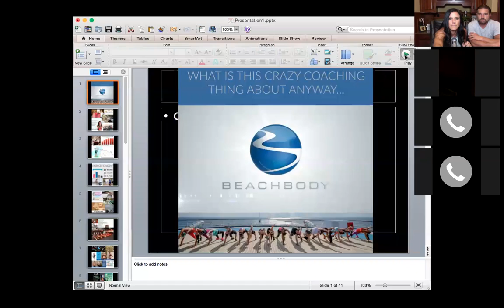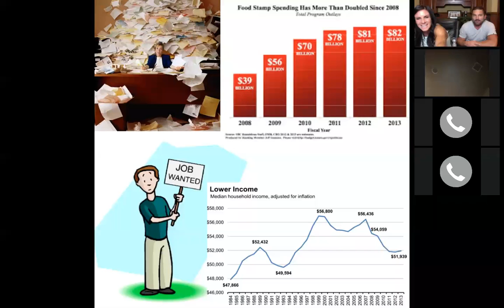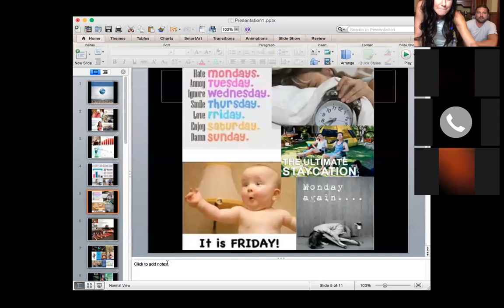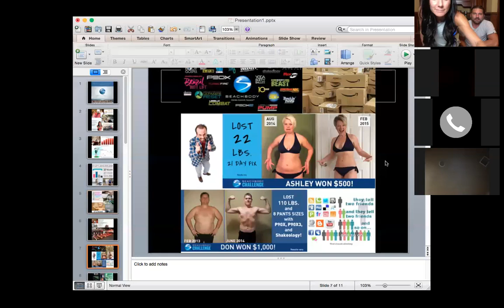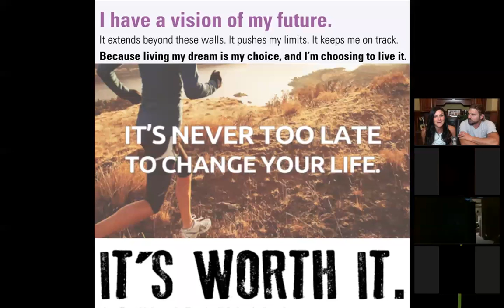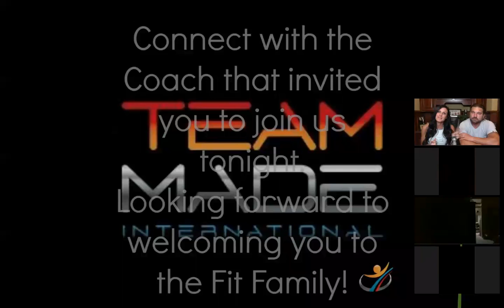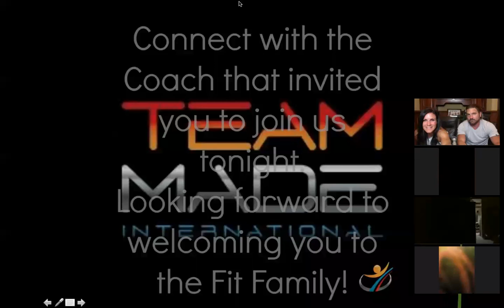What is Coaching Welcome to our Fit Family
LifeFit Nation is my personal team within the TeamMADE Fit Family.

Can't wait to meet and work with you one on one!  I will reach out to you very soon!
- Angel Ballance

Follow more of my coaching journey over here on Facebook!